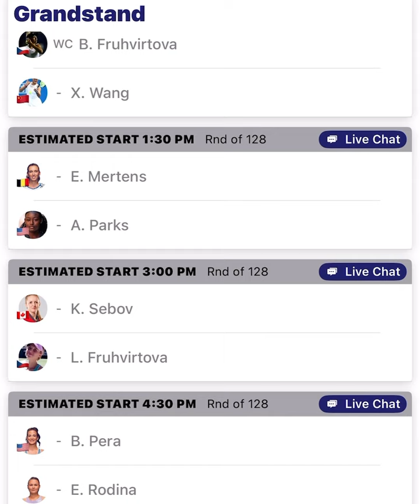Alycia Parks ❤️ 🇺🇸 | Linda Fruhvirtova Miami Open Tennis Predictions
Tennis Predictions